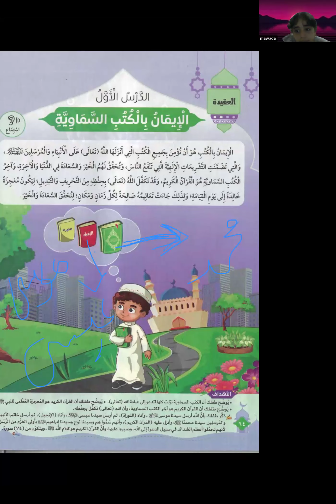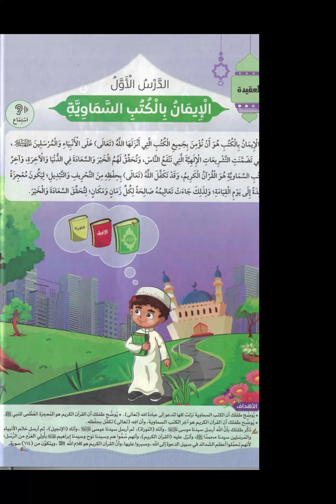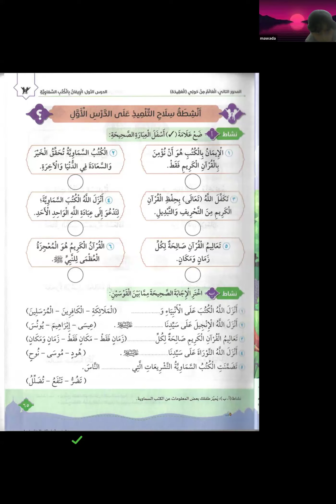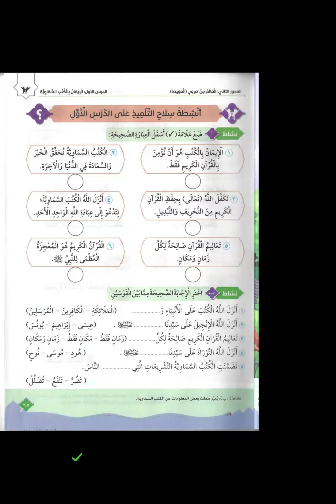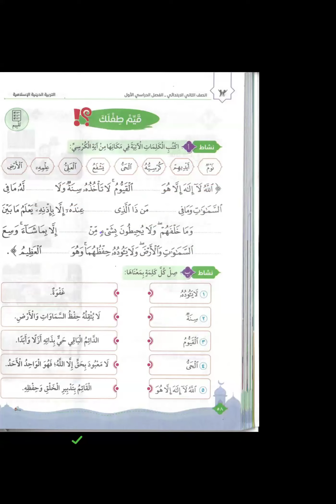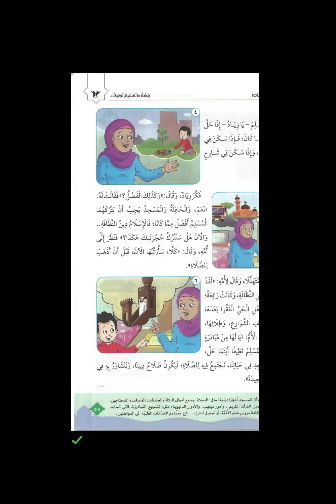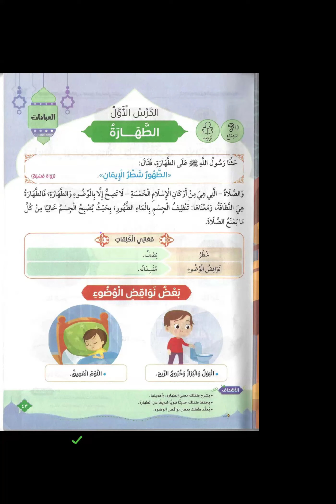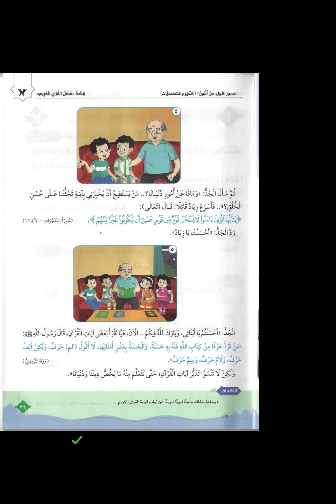درس الإيمان بالكتب السماوية + مراجعة | دين إسلامي | الصف الثاني الإبتدائي | مس سوسن